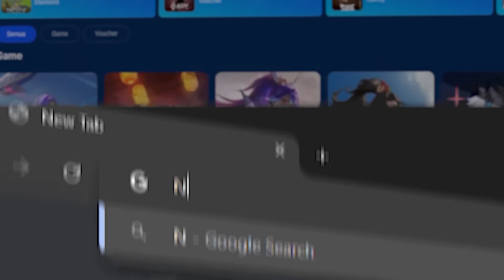BORONG SEMUA SUPER BUNDLE CUMA HABIS 500 DM PAKE TRIK INI‼️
💎Top up murah ready 24 jam

OKE MURIDKU MARI KITA NGENDOK 😎

🎮 DEVICE : ROG PHONE 5 / IPHONE 13 PRO MAX